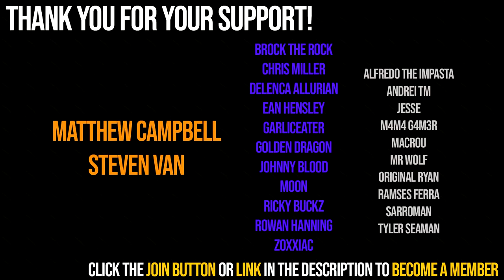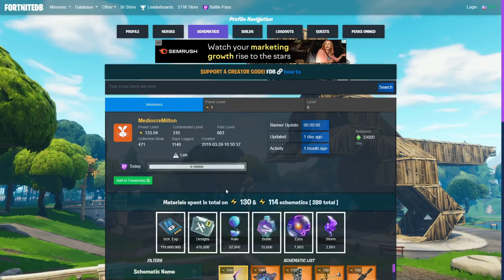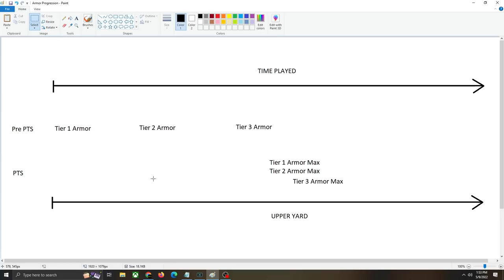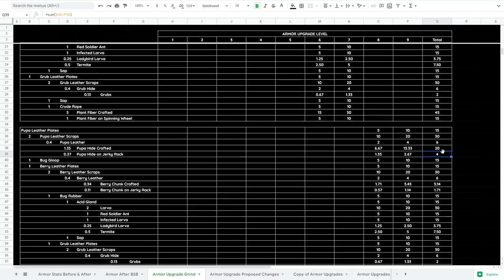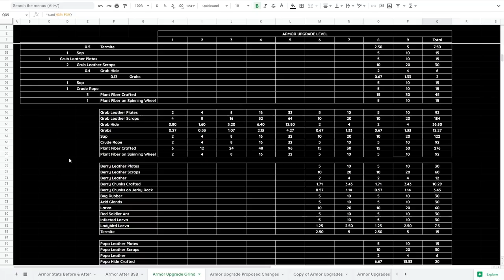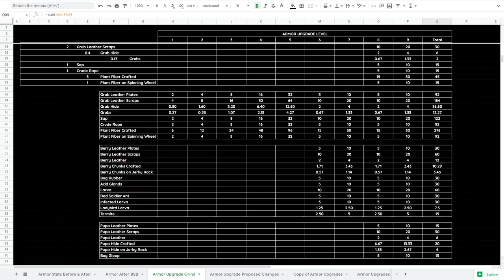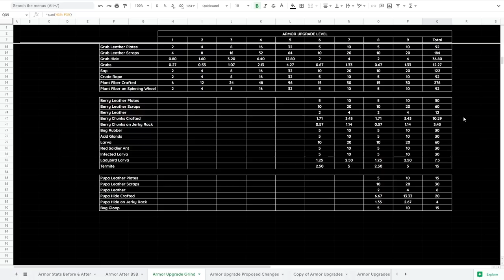Grounded: I Thought This Was a Survival Game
In this video I discuss why I think Grounded is straying from being purely a survival game and now feels more like an MMO lite or RPG game.

Grounded Gameplay of the new Grounded Update by Mediocre Milton but not with Sir Sim-Alot or JADECRAFT, there's also no Blitz Grounded or Jade PG, oh and no ImCade or Fynnpire either, Obsidian Entertainment made the Grounded New Update!